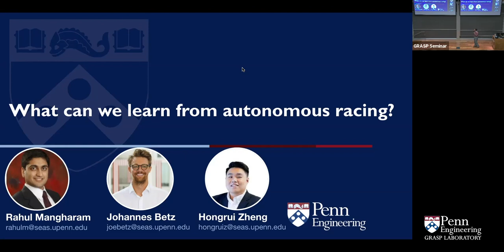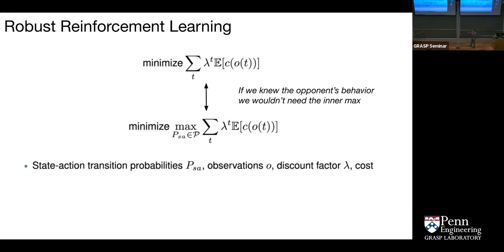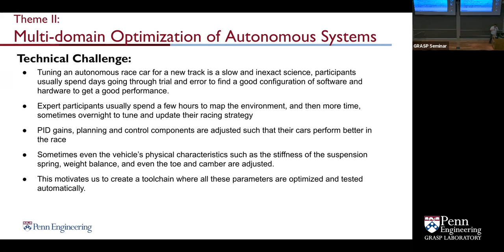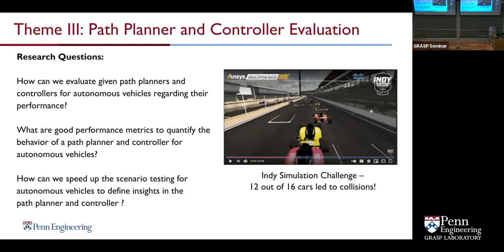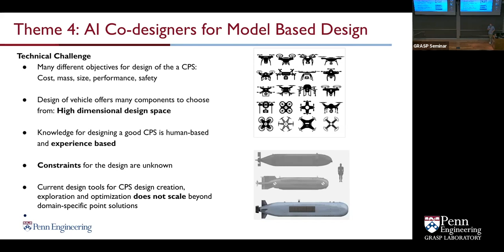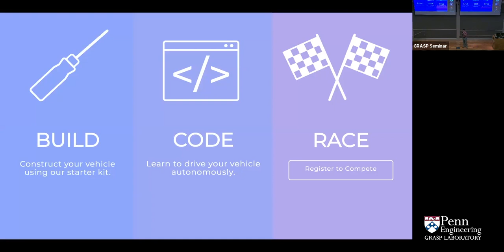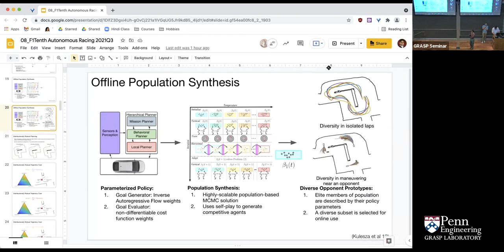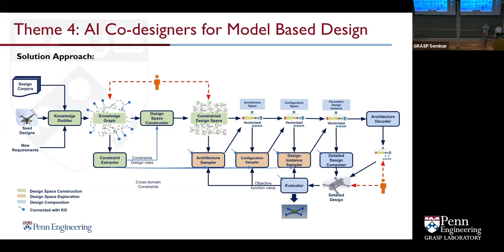Fall 2021 GRASP Seminar: Rahul Mangharam October 1st, 2021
University of Pennsylvania: “What can we learn from Autonomous Racing?”

ABSTRACT

Balancing performance and safety are crucial to deploying autonomous vehicles in multi-agent environments. In particular, autonomous racing is a domain that penalizes safe but conservative policies, highlighting the need for robust, adaptive strategies. Current approaches either make simplifying assumptions about other agents or lack robust mechanisms for online adaptation. In this talk, we will explore research themes on perception, planning and control at the limits of performance. We explore (1) How to build the most efficient autonomous racecar with Multi-domain optimization across vehicle design, planning and control; (2) How to generate the most competitive agents who dynamically balance safety and assertiveness by using distributionally robust online adaptation; (3) How to stress test the overtaking logic and path planning algorithms in interactive adversarial agents; (4) How to combine previous system designs to auto-complete new designs with new requirements, and (5) Understand the value of Cooperation in Multi-Agent Games. We realize all our research in the autonomous racecar platform that is 10th the size, but 10x the fun! The main takeaway from this talk is how you can get involved in very exciting research on safe autonomous systems.  This is a team presentation by Rahul Mangharam, Johannes Betz and Billy Zheng.

End Question Times:
0:56:20 Question 1- is whether straight forward interpolation is being used in Theme 1 or something more complicated.
0:57:45 Question 2 - sensitivity plot in Theme II, what is the noise w.r.t. the hardware versus the controller?
0:59:00 Question 3 - Why is the particular track chosen over other F1 race tracks?
0:59:53 Question 4 - In the sensitivity plot, the noise added in the various spaces, what is the justification for the noise added in the different spaces.
1:01:29 Question 5 - Can you incorporate other controllers and allow the software to choose which controller to use on different parts of the track?
1:04:39 Question 6 - In theme I, are you just learning transition probabilities or the policy?
1:05:39 Question 7 - What kind of input is the human is giving about the quality of the design for the AI co-designer part?